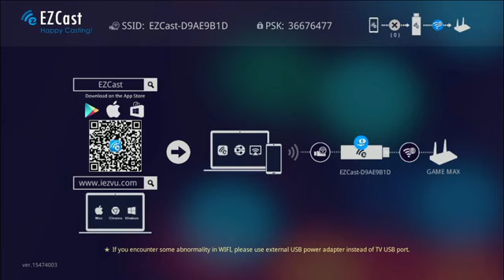Let's Get Rich & Clash Royale Tornament Games Max Maxcited Medan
DG Friends ini video keseruan turnamen Let's Get Rich & Clash Royale saat event Games Max di Maxcited Makassar!

LINE@: @duniagames